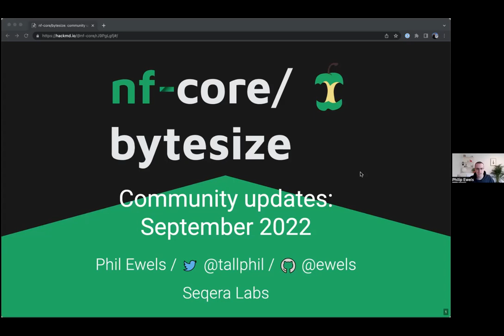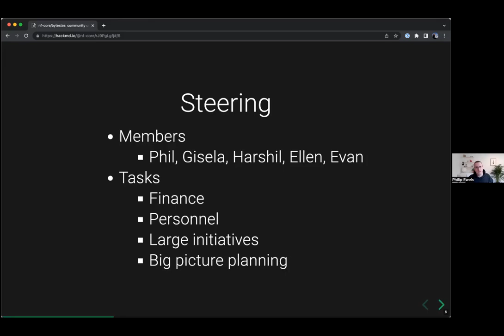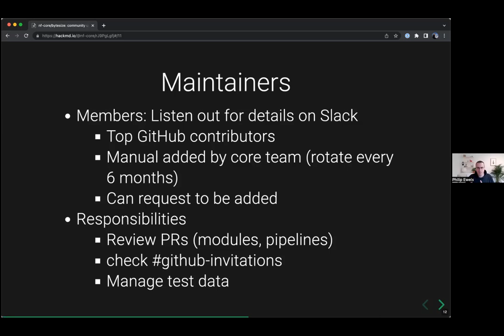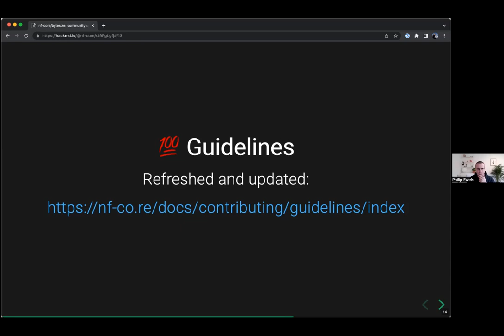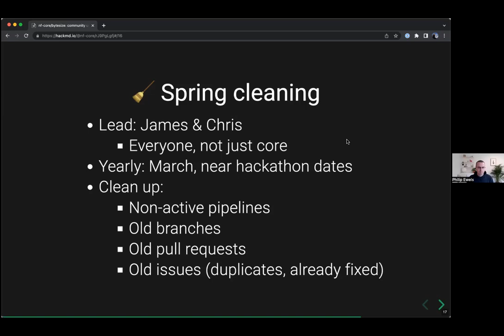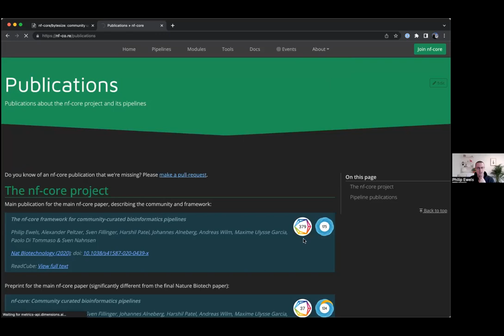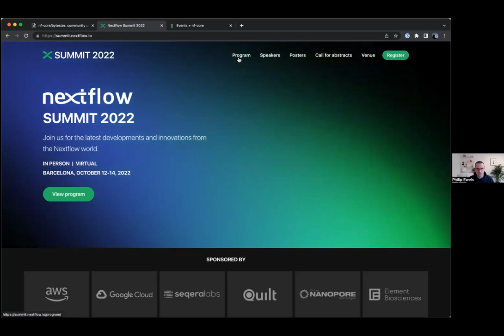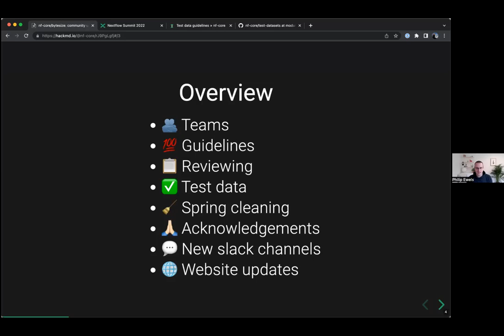nf-core/bytesize: community update 2022-09-27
Phil Ewels shares decisions made during the recent nf-core core team meeting.